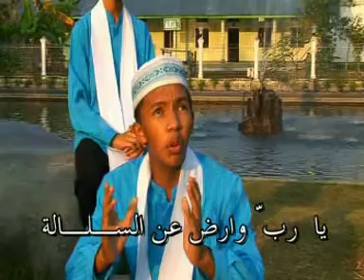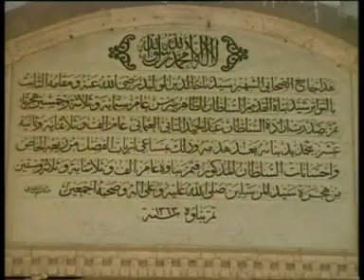Ya Rabbi Sholli 'ala Muhammad - Hadroh JMQ